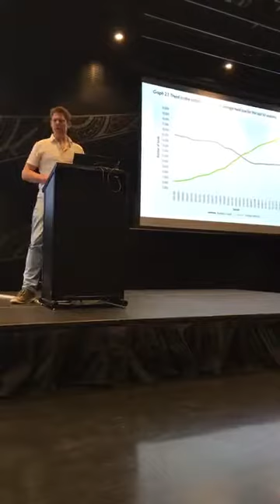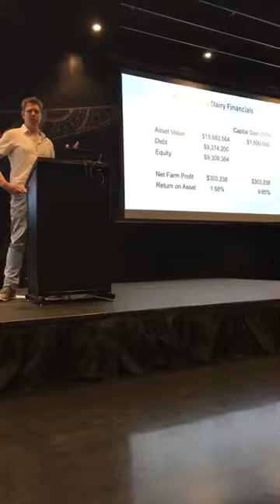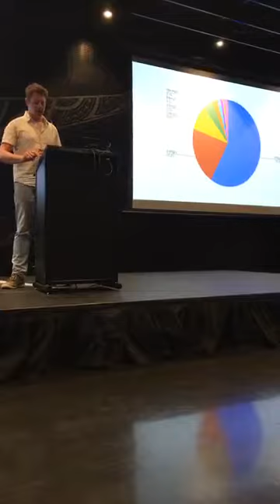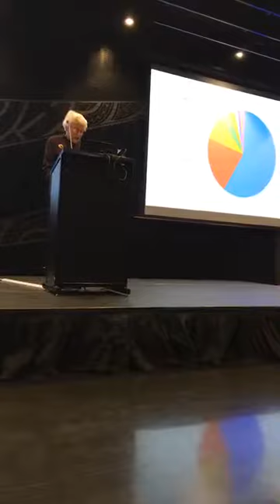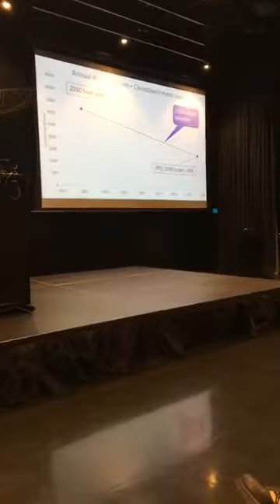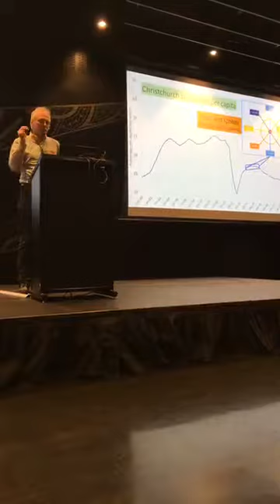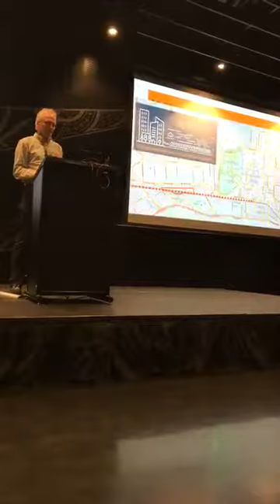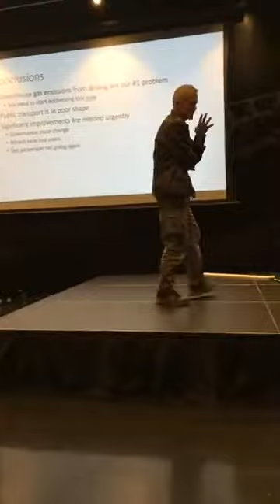Our climate, our water, our common good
The week of 20 to 27 September 2019 is a whole week of climate action, and Lan Pham and Axel Wilke were wanting to drum up as much awareness as possible! The Common Good team kicked the week off on its first day in the TSB Space at Tūranga (our central library) as we heard from five fantastic speakers on climate, water, and sustainability. A great opportunity to hear from people who are really making a difference in our community in the climate space — in food resilience, transport, bridging the urban rural divide, and saving our water.